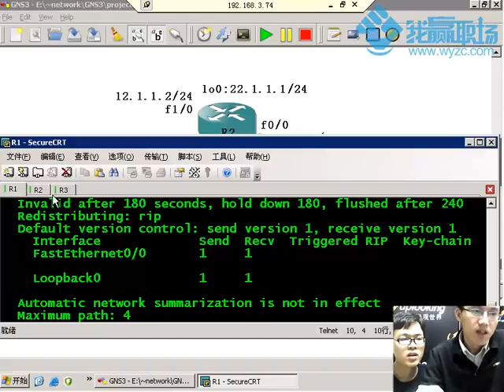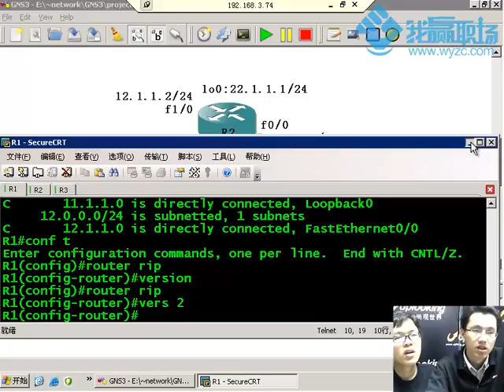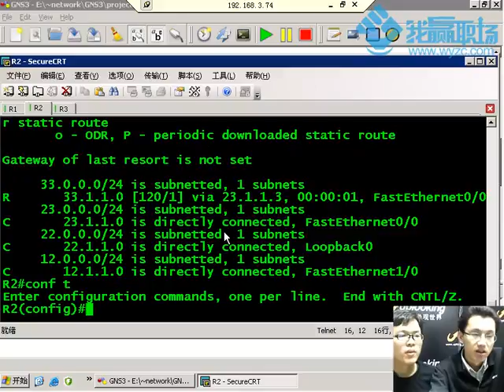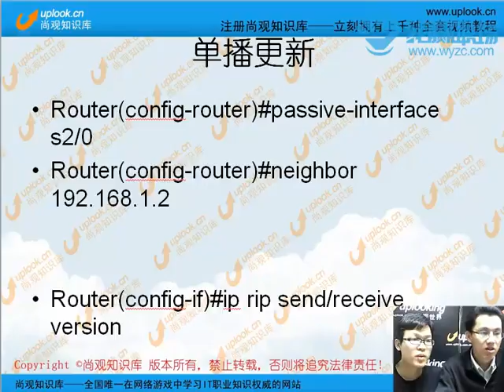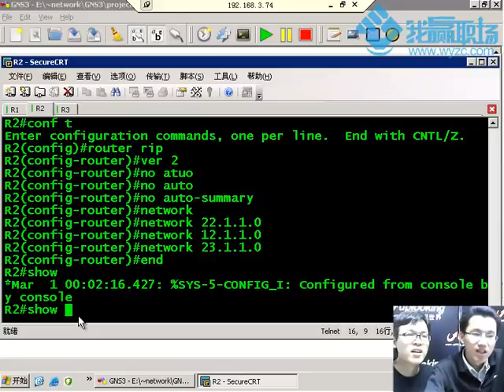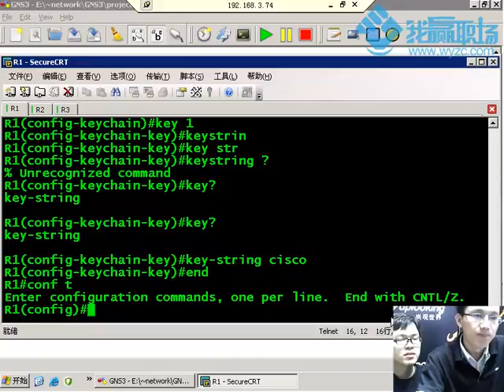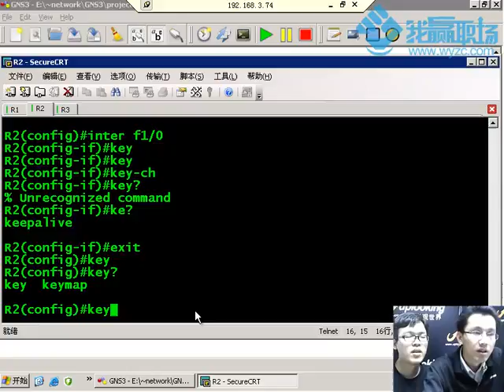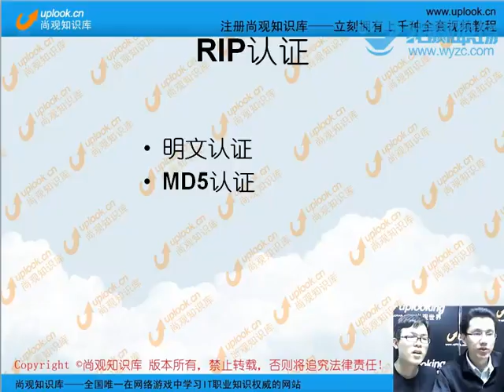CCNA【1.2.8】初级/路由配置应用/RIP路由协议认证配置